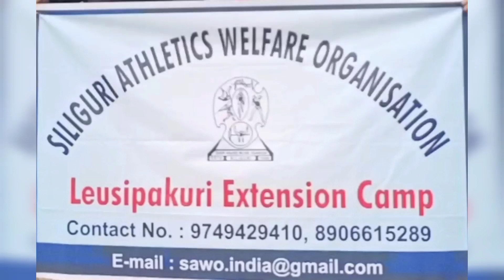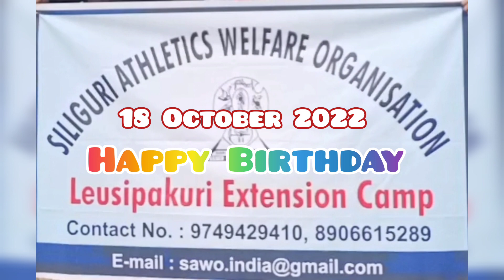S.A.W.O. Extension Camp Leusipakuri | Established | 18 October 2022